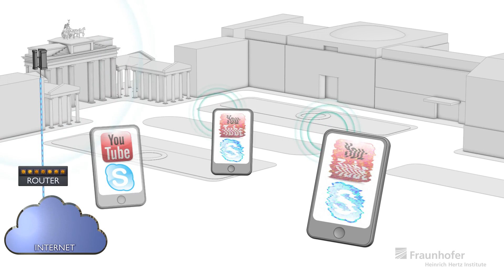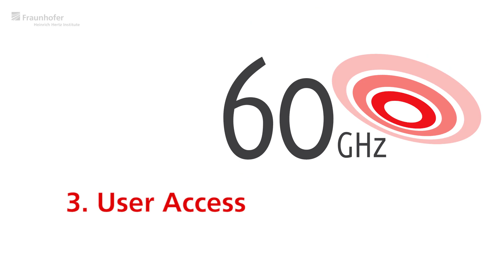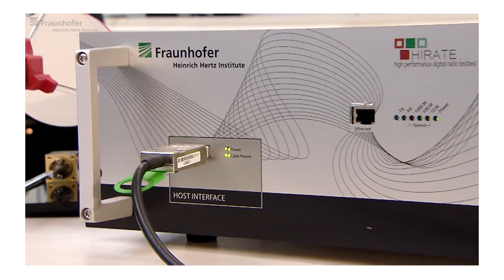Millimeter Wave Technology for 5G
Broadband millimetre-wave transmission in the 60 GHz range is seen to be a promising method in order to meet the demanding requirements of future WPAN systems with regard to increasing data rates. The use of millimetre-wave techniques at 60 GHz offers many advantages for short-range systems compared to radio methods at lower frequencies. The main advantages of this frequency band are, on the one hand, the large (license-free) bandwidth which permits high data rates and in the short wavelength on the other which leads to small antenna dimensions even with multi-antenna systems. Furthermore, there is no interference with existing radio systems. In view of the high radio field attenuation and the high transmission losses of walls, the radio cells are small, but interferences by other millimetre-wave systems and neighbouring radio cells are small as well. One immediate application is, for example, wireless multimedia supply in aircraft cabins. In this respect, the properties of the broadband 60 GHz indoor channels are examined, system concept are developed and evaluated on real-time experimental system.